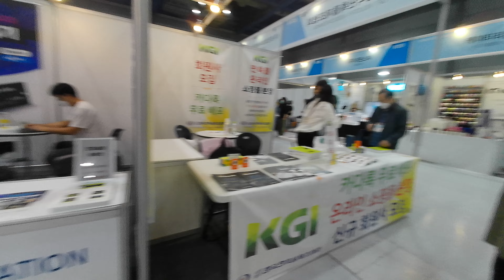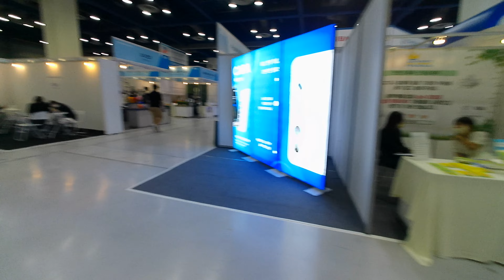2022 서울국제소싱페어 - 방문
2022 서울국제소싱페어 & 굿즈메이커스페어
SOURCING FAIR 2022 & GOODS MAKER FAIR
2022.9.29(목)  - 10.1(토)    코엑스 B Hall